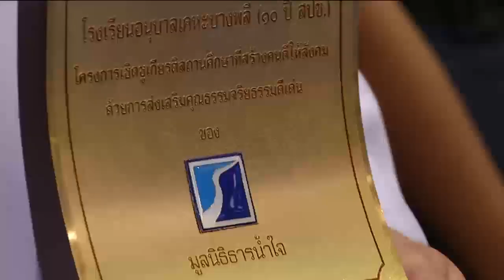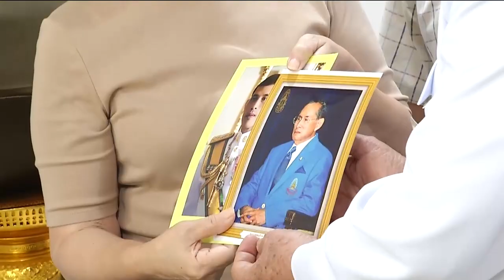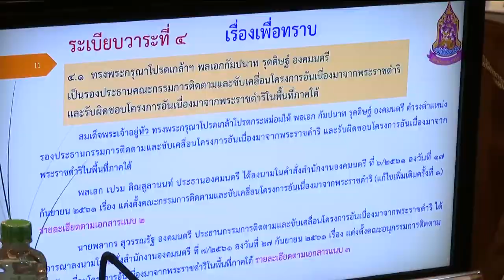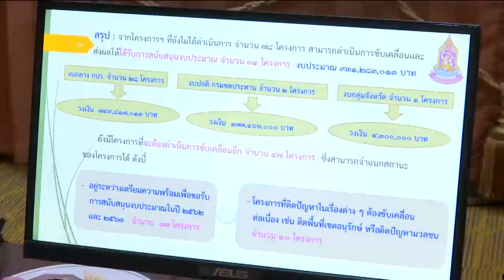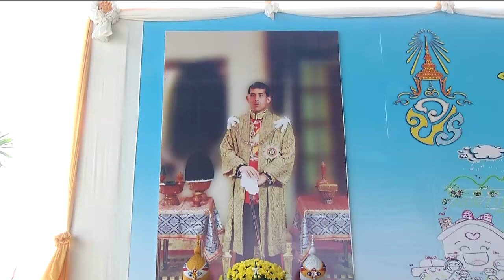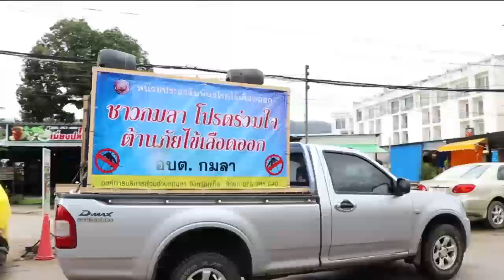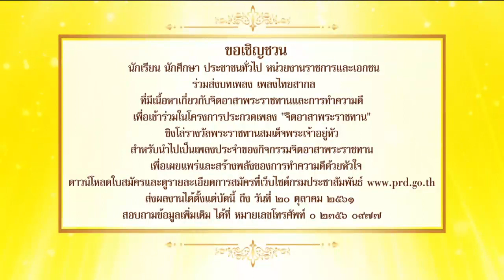ข่าวในพระราชสำนัก 16 ต.ค. 61